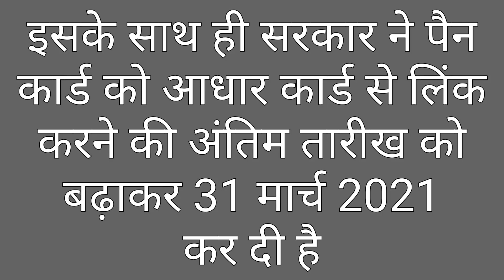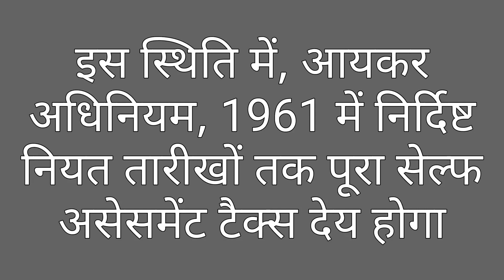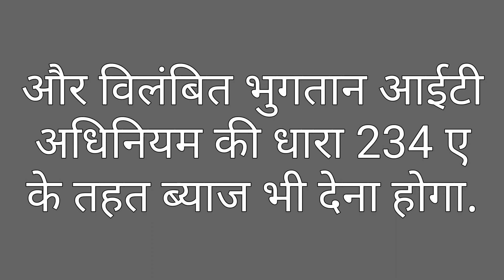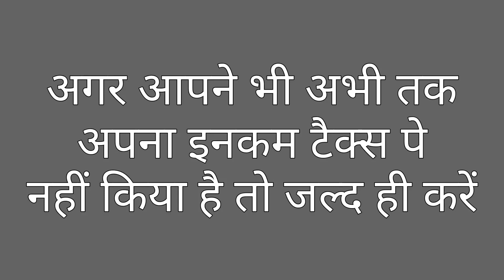ITR Date Extended 2018-2019 | 2019-2020 | Tax Audit Date Extended 2020-21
ITR DATE EXTENDED 2018-19,2019,TAX AUDIT DATE EXTENDED 2020-21,INCOME TAX RETURN DATE EXTENDED